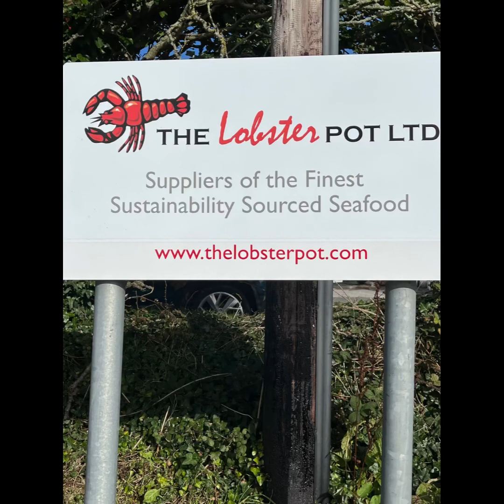Long Distance Lorry Diaries Truck Driving Adventures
Anglesey….always an adventure.